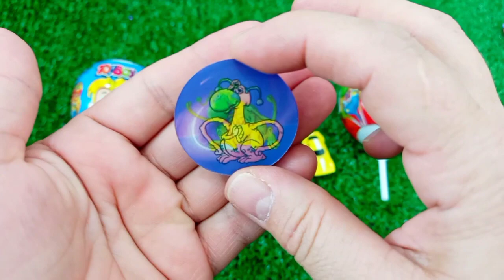7 Rainbow Satisfying Video, DIY How to make Rainbow Slime Candy Baby Shark Kinetic Sand Cutting ASMR